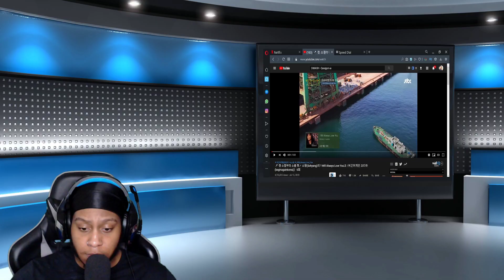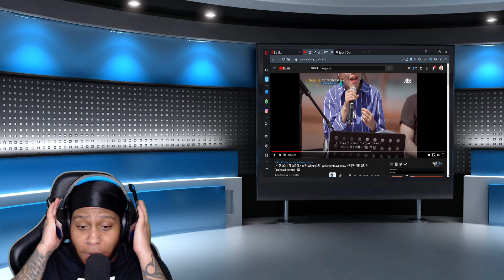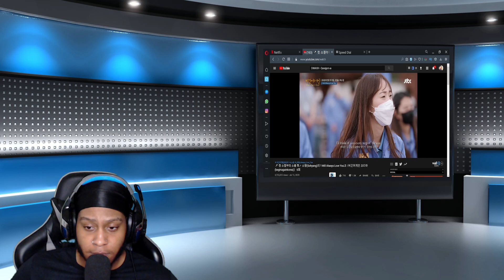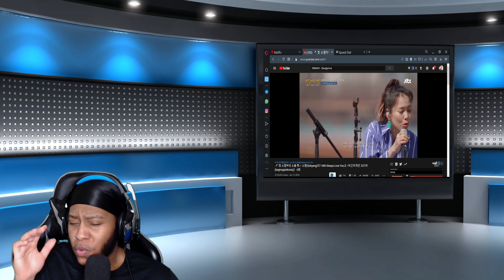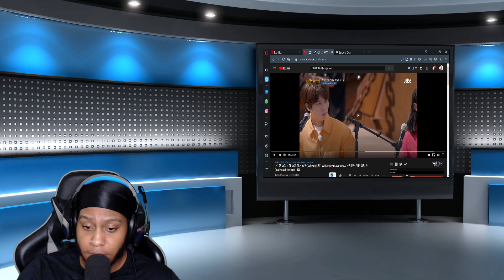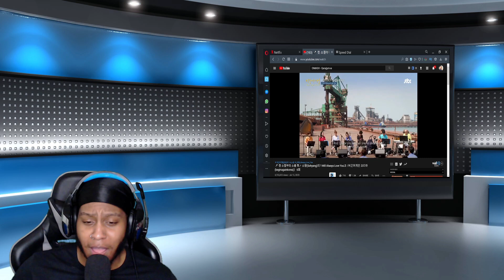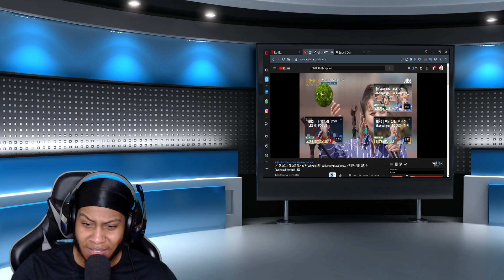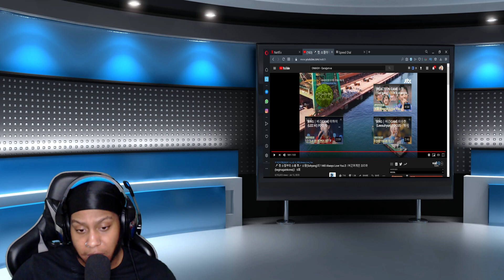(Sohyang)의 ′I Will Always Love You′♬ - Reaction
This is my reaction to 🎤 첫 소절부터 소름 쫙↗ 소향(Sohyang)의 ′I Will Always Love You′♬ 〈비긴어게인 코리아(beginagainkorea)〉 6회